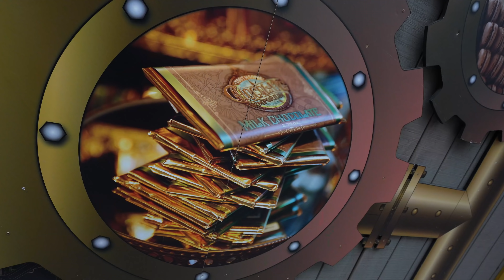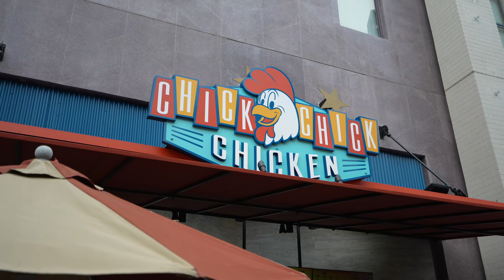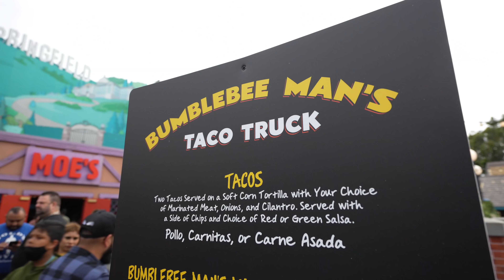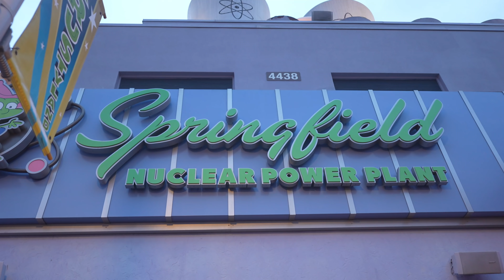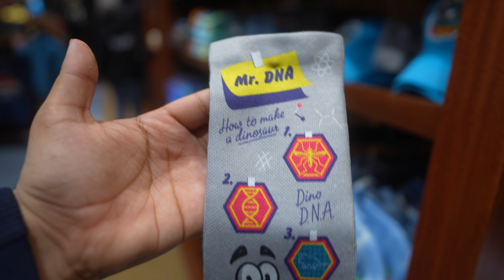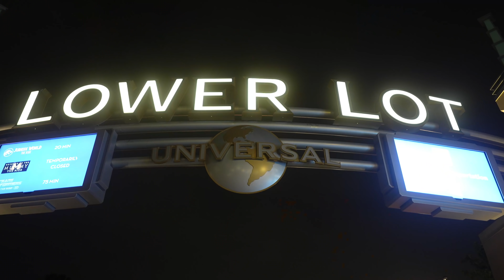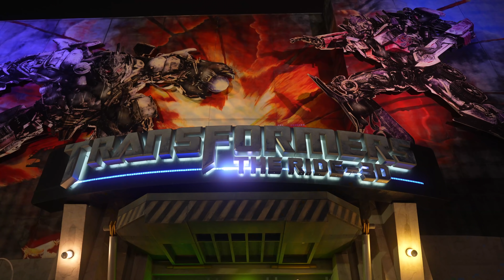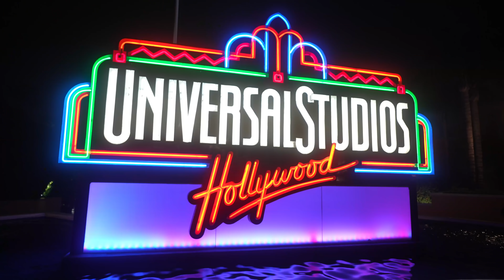SECRET Drink And NEW Chicken Sandwiches At Universal Studios Hollywood!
Join us today as we take you to Universal Studios Hollywood! We will be Checking out their new restaurant the Chick Chick Chicken! We also get to show you a secret Jurassic Drink, its gonna be an awesome time at Universal Studios Hollywood and we want you to come along with us!

All you Have to Do is let us know Which Jurassic Park film is your favorite Jurassic Park film is and Leave a Like on this Video.
One Winner Will Win a Jurassic Park Hat
Winner Will Be announced on May 1st On Instagram